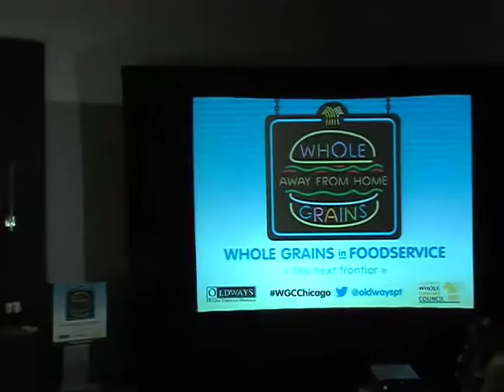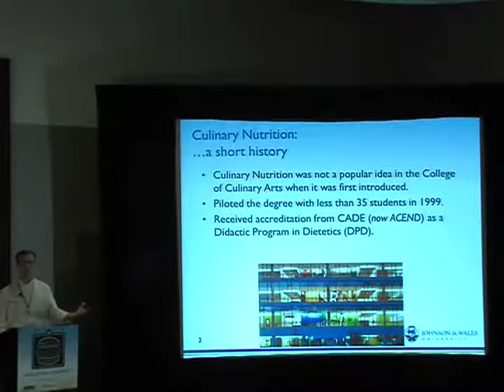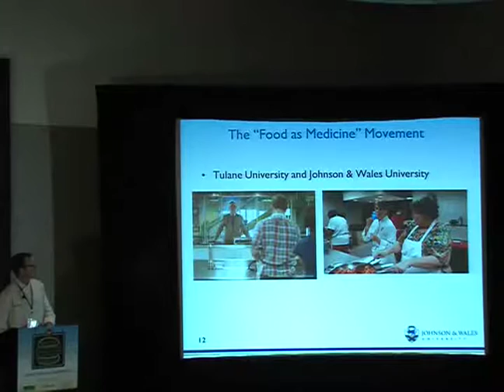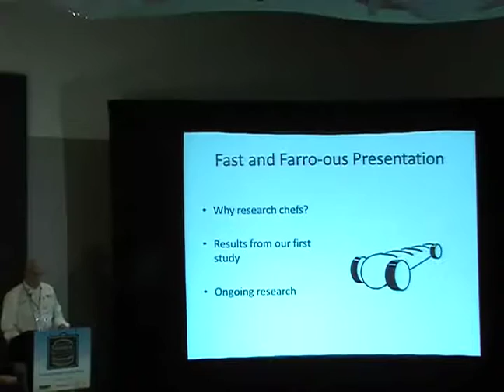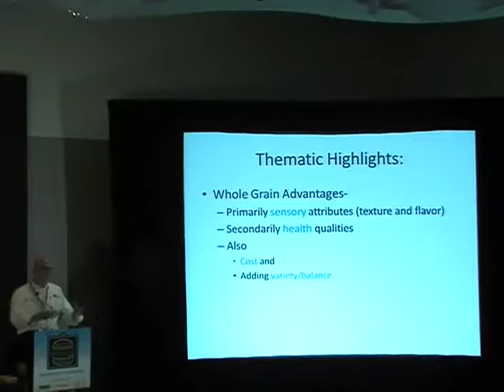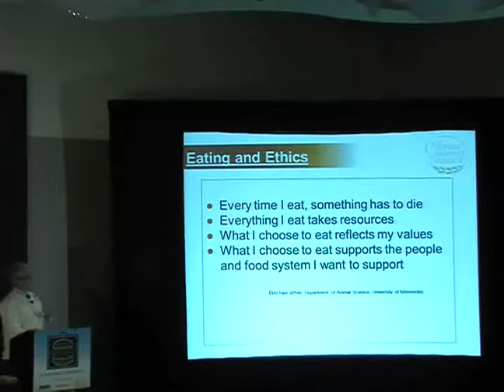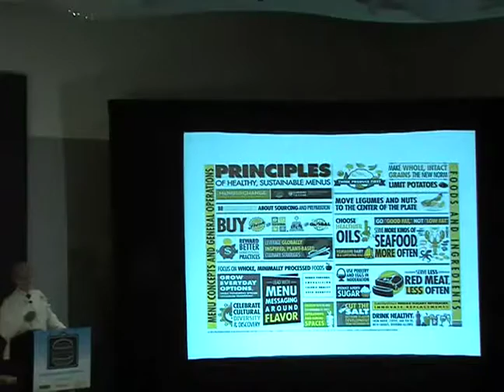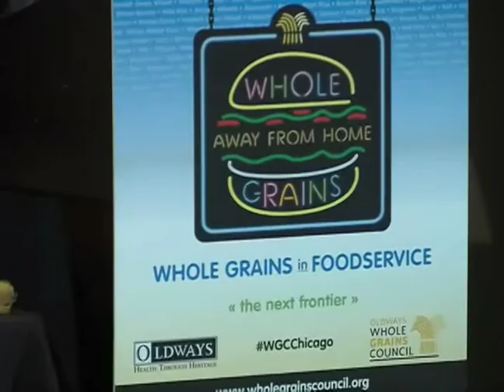A New Generation of Whole Grain Chefs (Todd Seyfarth, Bill Lendway, Brendan Walsh)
Instructors at leading culinary schools share how they are getting the next generation of chefs equipped to cook with whole grains, and why whole grains are an integral part of the plate moving forward.
Chef William Lendway, MS, RD, Teaching Specialist, University of Minnesota
Chef Brendan Walsh, Dean of Culinary Arts, Culinary Institute of America
Chef Todd Seyfarth, RD, Program Director/Culinary Nutrition, Johnson & Wales University
Moderator: Coleen Donnelly, Corporate Chef K-12 Segment, InHarvest

Recorded at the Whole Grains Away From Home conference, organized in September 2016 by Oldways and the Oldways Whole Grains Council. for a PDF of the PowerPoint slides that accompany this talk. Details about CPE credits for registered dietitians are on the same page.